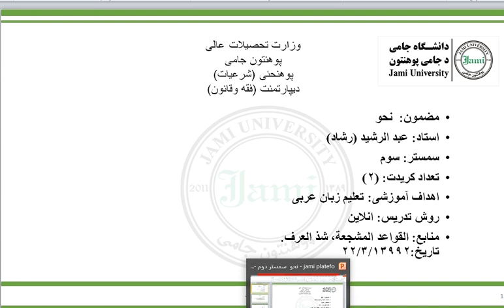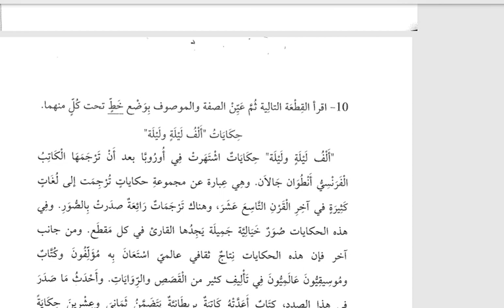درس 16 نحو سمستر سوم رشاد